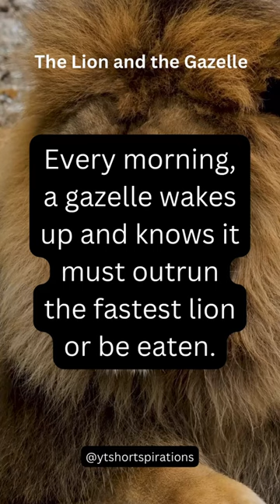The lion and the gazelle